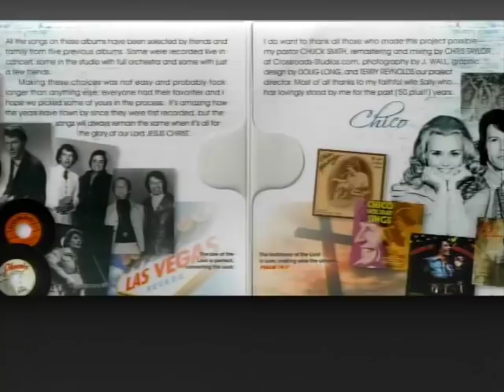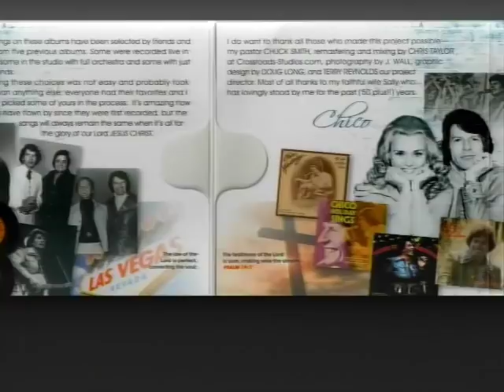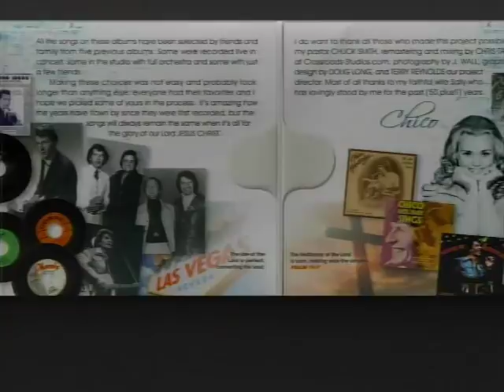Every Idle Word - Woe to You Pharisees! - Weeks of the Harvest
Monday, May 6th, 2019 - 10:00 AM Program

Join Doyle Davidson, Kathie Davidson, Terre Brown and Anthony Reece on set. Doyle warns preachers, “You’ll give account before God, for every idle word, if you lie to be the people, you will be held accountable.” He speaks of the torment of hell, of the last days and the return of Jesus. He speaks with great urgency, the need for people to be born again and it is God that saves them. “God must do his best to save us, he states, “it’s the power that saves them, those people must have an opportunity to be born again…they must be convinced that they can be saved and God by his Spirit can do that, it takes power. Both Terre and Kathie preach the gospel, ministering several scriptures and exhorting, reproving God’s people to believe. Terre shares her personal experience of being taught lies and speaks of her own unbelief, imploring the Church to recognize and hate “…your own unbelief first!”

In summary Doyle states, “My friends, I came here stirred about the upcoming appointed weeks of the harvest; I was stirred, that the Lord must increase his power during the days, months and years ahead. I could tell I was in intercession for the people, I can’t imagine one of you going to hell…” He also exhorts those who walk with him, “…you have got to WANT God to save every person that can be saved…” He closes praying, Mercy, grace…be multiplied unto you through the knowledge of God and the Lord Jesus Christ, God bless you.”

Praise and Worship:
The Mai Girls (recorded songs)

Scripture References:
Genesis 1:26
Colossians 1:12-17
John 1:3
Numbers 14:11-21
2 Timothy 3:5
Matthew 23:13
Acts 2:38
1 Corinthians 15:14-17
1 Corinthians 4:20
Acts 3:1-9
Ephesians 1:18-19-20
Matthew 23;13
Isaiah 53:4-5, 6, 10-11
John 12:47-48